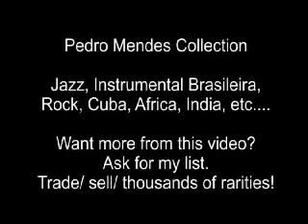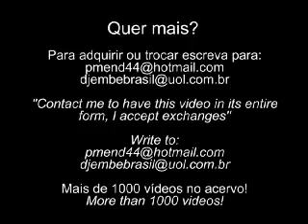Derek Bailey and Company in Japan 1993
''Company in Japan'', 1993